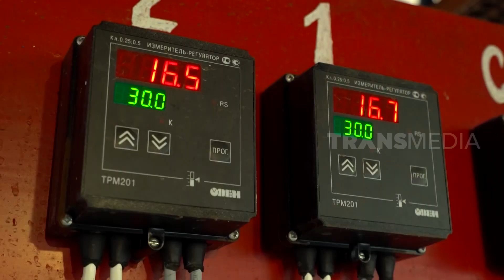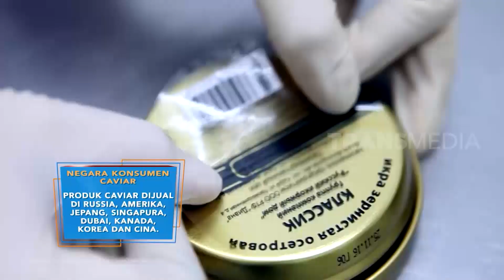Caviar Rusia Teruji Bikin Kamu Awet Muda! | SI UNYIL (22/07/20)